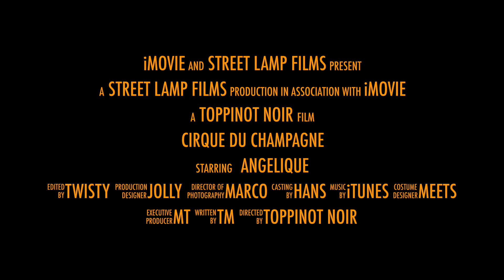1Cirque du Champagne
This Sexy Champagne Circus is strictly for adults only.
A fun, sexy, sophisticated show flowing with Champagne & Fancy Hors d'oeuvres and lots of glitz.

MASTER OF CEREMONIES, LIVE MUSIC, STILT WALKERS, ELEPHANTS, FIRE BREATHER, DEEJAY, STRONG MAN, FREAKSHOW, JUGGLERS, AERIALISTS, BEARDED LADY

Circus themed costumes WELCOMED

Trolley transportation will be provided from the Reach Resort, 1435 Simonton Street
@ 6:50pm promptly and return at 10:00pm promptly.